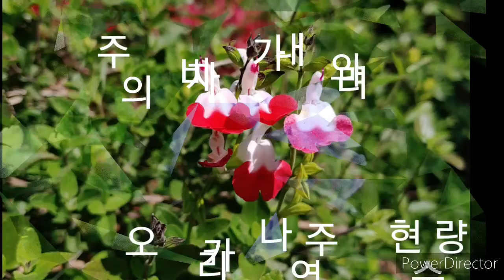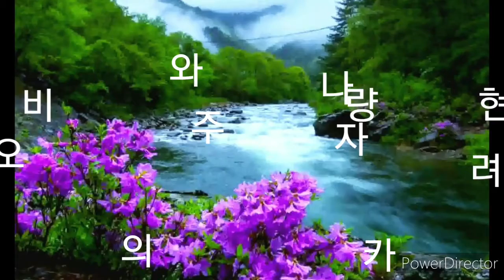[CCM]74.주의 자비가 내려와/ 오카리나연주 현순량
#74.주의 자비가 내려와